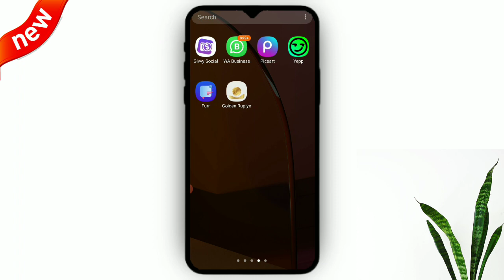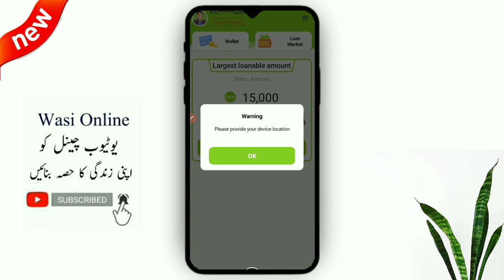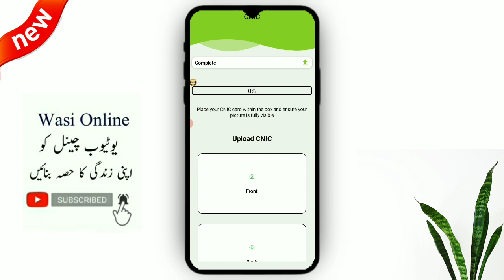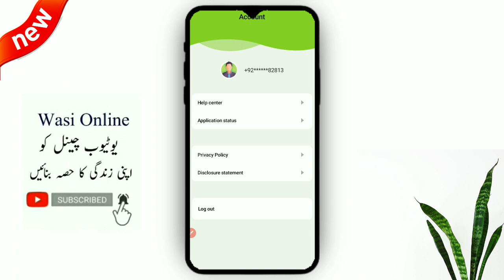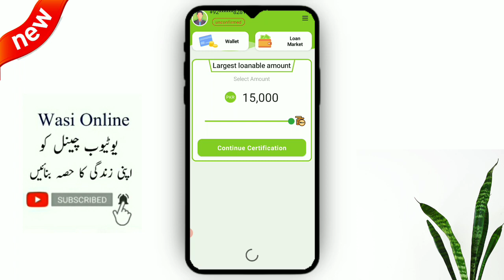Golden Rupiye Loan app | golden rupee loan app | New loan app in pakistan 2022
Golden Rupiye

oan app | golden rupee loan app | New loan app in pakistan 2022